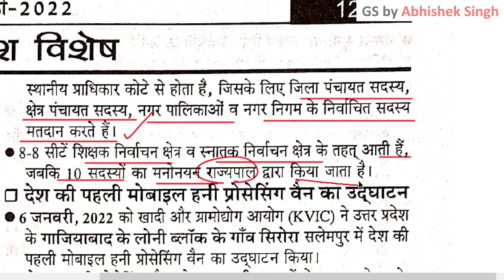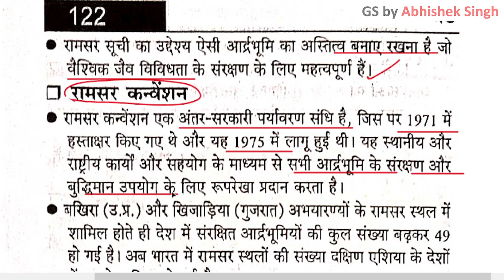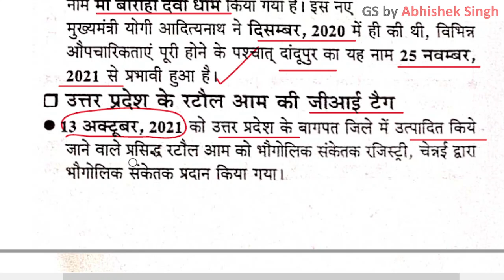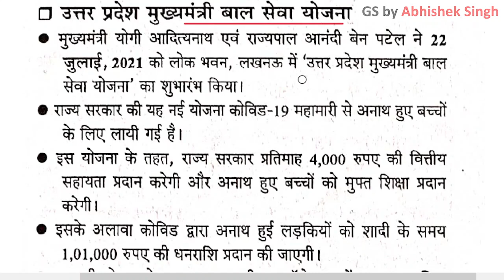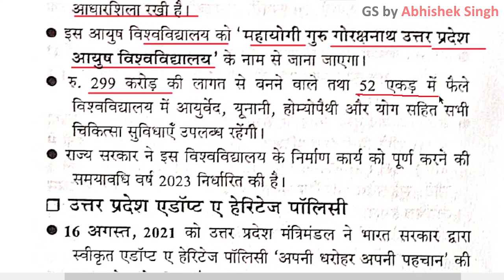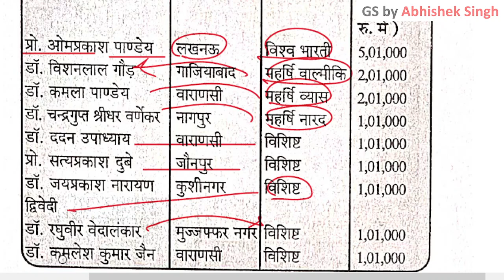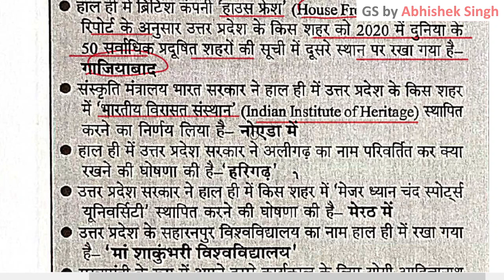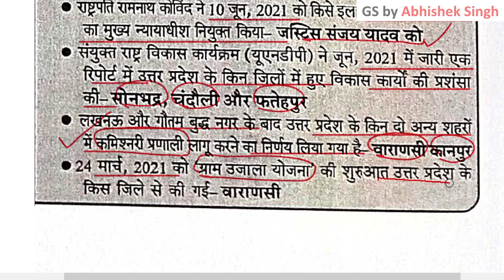Ghatna Saar 2022 : Part 1- उत्तर प्रदेश विशेष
Ghatna Saar Current Affairs Yearly 2022 - Part 1 उत्तर प्रदेश विशेष

(May 2021- 20 May 2022)

UPPSC RO/ARO
UPPSC AE
UP Lower Subordinate
UPPSC BEO
UPPSC GDC, GIC, DIET
UPSSSC Lekhpal

one liner current affairs in hindi
uppcs current affairs in hindi
ghatna saar current affairs
ghatna saar current affairs 2022
uppcs ghatna saar current affairs 2022
current affairs for lekhpal
current affairs for uppsc AE